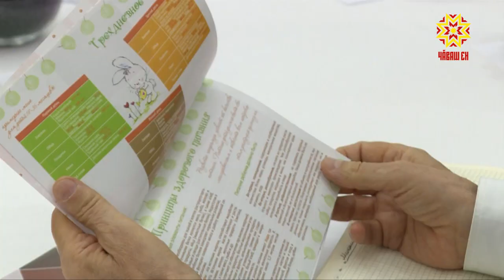В Чувашию приехал зам. председателя Комитета ГосДумы России по образованию и науке.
В Доме правительства прошел круглый стол, в котором приняли участие Глава Республики Михаил Игнатьев и руководители профильных министерств и ведомств.